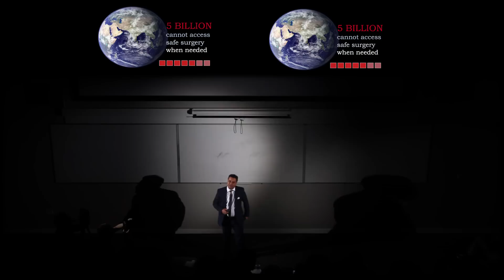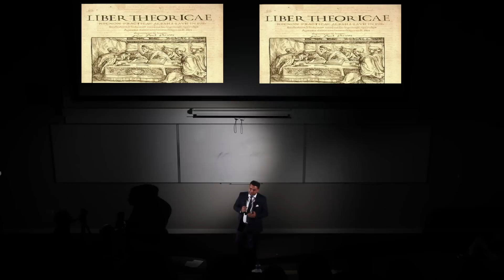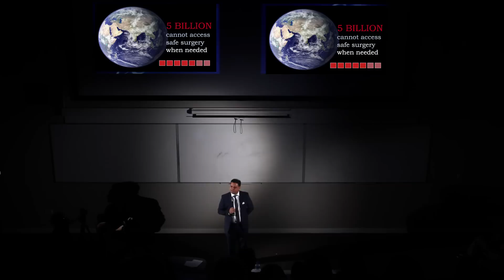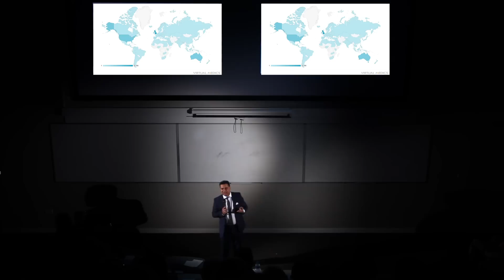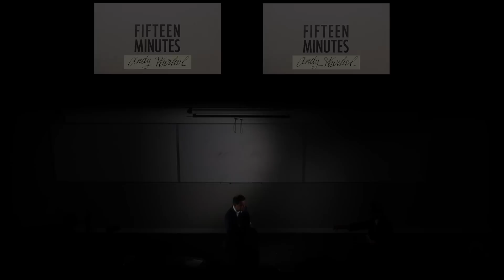Tedx Dr Shafi Ahmed Surgeon : Surgical Singularity TEDx Barts Health October 22nd 2015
In May 2014 Shafi Ahmed broadcast a live operation to 14000 students and trainees across 132 countries and 1100 cities. This Tedx talk discusses the personal journey of innovation and looks to the future of augmented and virtual reality to provide global healthcare and medical training.